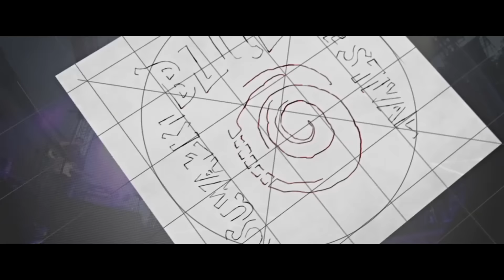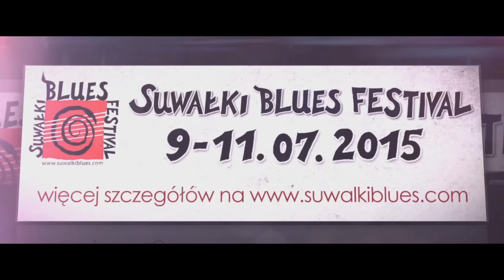Suwałki Blues Festival 2015 Zabawa w deszczu